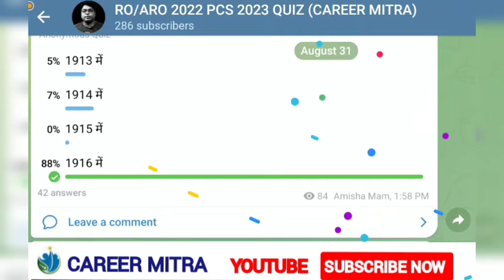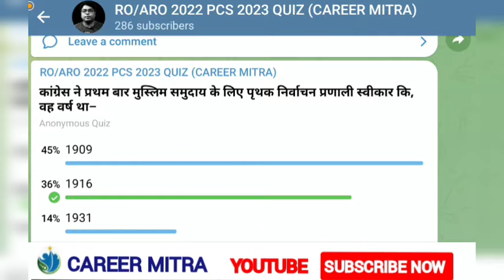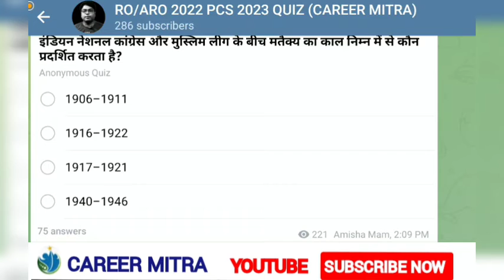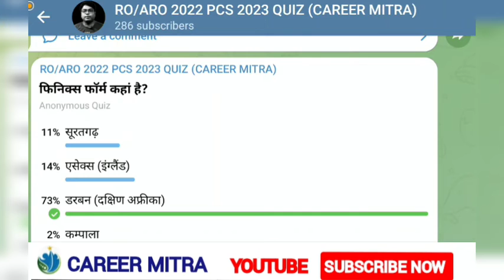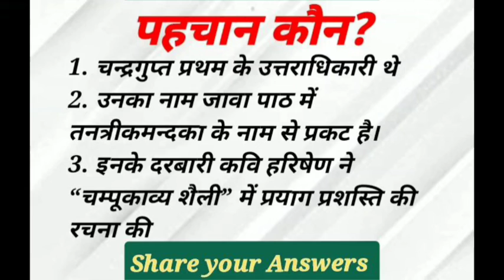UPPSC RO ARO TEST SERIES| SET 24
Telegram Channel Quiz (RO/ARO 2022 UPPCS 2023)

HOW TO GET TEST SERIES PDF
PAYMENT DETAILS MENTIONED IN THE VIDEO ..KINDLY FOLLOW THE INSTRUCTIONS given in the video..

HOW THIS TEST SERIES WILL BE BENEFICIAL FOR YOU :

@ 1000 Descriptive Questions (per month) will cover all current affairs and associated static facts
@  no need to go though ncert books and also     standard books ...

@ Questions designed specifically for UPPSC RO ARO 2022

@ HINDI vocabulary for RO ARO will also provide  for those who purchase test series FREE OF COST..

uppsc ro/aro 2023 daily paid quiz 01 uppcs RO/ARO ki taiyari top 50 mcq questions up pcs ro beo pre preparation
उत्तर प्रदेश लोक सेवा आयोग uppsc uppcs up pcs psc ro aro beo apo 2023 की तैयारी करनी है तो इन दोनों टेलीग्राम चैनल को जरूर ज्वाइन करके रखिये और इसमें दिए जाने वाले सारे UPDATES  देखते रहिये  I

(CAREER MITRA को YOUTUBE में फॉलो करते हैं तो इस टेलीग्राम को जरूर ज्वाइन करिये ,सारे NOTIFICATIONS ,UPDATES इसी चैनल में मिलते रहेंगे  )
Uppsc PCS 2023 की बिल्कुल FREE तैयारी uppsc के best institute के साथ की जा सकती है.

UPPCS RO ARO प्रारम्भिक परीक्षा हेतु पाठ्यक्रम
1. राष्ट्रीय एवं अंतर्राष्ट्रीय महत्व की सामयिक घटनायें
2. भारत का इतिहास एवं भारतीय राष्ट्रीय आंदोलन
3. भारत एवं विश्व का भूगोल
4. भारतीय राजनीतिक एवं शासन- संविधान, राजनीतिक व्यवस्था, पंचायती राज, लोकनीति, आधिकारिक प्रकरण आदि
5. आर्थिक एवं सामाजिक विकास- सतत विकास, गरीबी अंतर्विष्ट जनसांख्यिकी, सामाजिक क्षेत्र के इनिशियेटिव आदि
6. परवरण एवं पारिस्थिकी संबंध सामान्य विषय जैव विविधता एवं जलवायु परिवर्तन
7. सामान्य ज्ञान

uppsc ro aro test series
uppsc ro aro test series pdf download
uppsc ro aro test series 2022
uppsc ro aro test series free